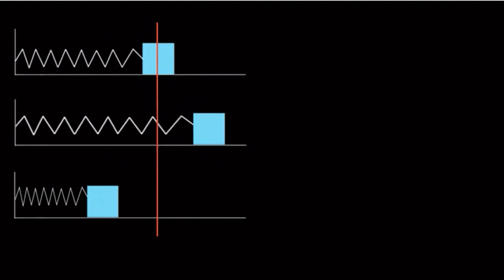Definition of Amplitude and Period | Oscillations | Physics | KA Urdu